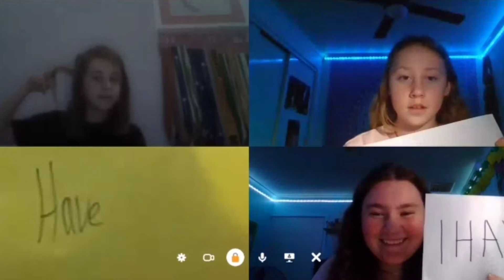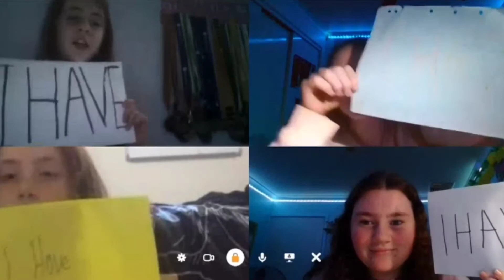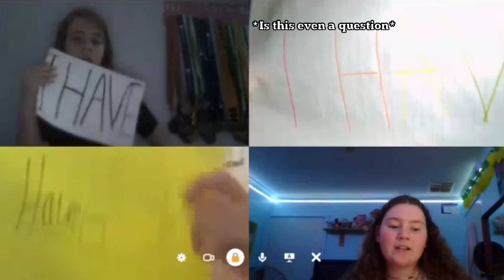Never Have I Ever with The Charm Girls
This video is online again as we are still in lock down so enjoy Never Have I Ever
in 2 weeks time will be a bloopers video of this weeks video and next weeks too
Our new upload day is Sunday i will be changing the banner soon